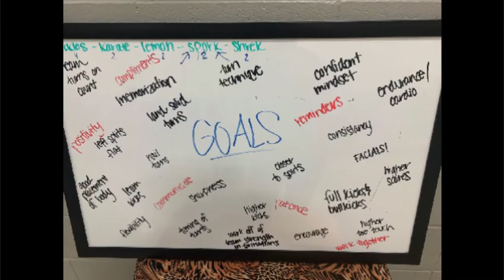Stewartville Dance Team 2021-22